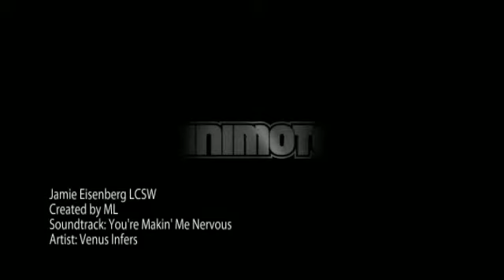Jamie Eisenberg LCSW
3166 North Lincoln Avenue Suite 315
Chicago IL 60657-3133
United States